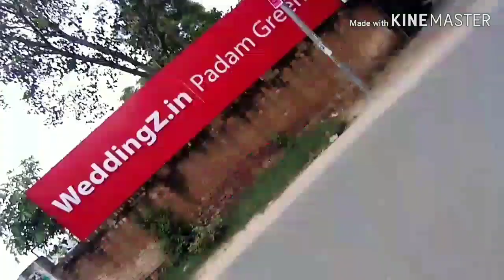#2 We are running in Bijwasan village and having fun in the swimming pool